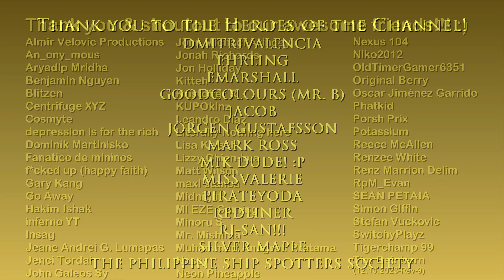Auntie Poulet's house (interiors tour) | GTA: Vice City | The Game Tourist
Hello and welcome to The Game Tourist, featuring GTA:Vice City! :)

Intro: GTA Vice City Theme

Main computer used:
Type: Desktop PC
Processor: Intel Core i7-13700K
Graphics card: GeForce RTX 4070 Ti 12GB TUF Gaming OC
Motherboard: Gigabyte Z690 Aorus Pro DDR4
RAM: 32GB DDR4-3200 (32*1) Kingston Fury Beast RGB
SSD 1: 1TB Samsung 980 M.2 NVMe 1.4 PCI 3.0 x4
SSD 2: 1TB Western Digital WDC PC SN730 M.2 NVMe 1.3 PCIe 3.0 x4
HDD 1: 2GB Seagate Barracuda
HDD 2: 1GB Seagate Barracuda
Cooling: MSI Mag CoreLiquid 240R V2 RGB AIO
PSU: Antec NE 850Gold M 850W 80+ Gold Full Mod
Case: NZXT H7 Flow (Black)
Monitor: LG 27" 27UL550-W UHD

Other hardware:
Recorder: Elgato Game Capture 4K60 S+
Headset: ROG Delta
Mouse 1: ROG Gladius II (wired)
Mouse 2: Logitech M170 (wireless)
Keyboard: Logitech G213
Controller 1: Logitech Extreme 3D Pro joystick
Controller 2: Microsoft XBox 360 Controller

Software:
OS: Windows 11 Pro
Editing: Vegas Movie Studio (legitimate purchase)
Internet: FTTH 600Mbps

About Auntie Poulet and her house:

Auntie Poulet is a main character in Grand Theft Auto: Vice City. She is an elderly Haitian matriarch and the leader of the Haitian gang (which she also uses as her own protection).

Poulet is French for "chicken."

Auntie Poulet's house is a shack in a slum in Little Haiti. Her missions for Tommy Vercetti are triggered from here.

The building also appears in Grand Theft Auto: Vice City Stories but plays no role in the storyline.

It is a humble wooden cabin full of vegetation with a roof very similar to that of a shack, and the windows are clad with wood.

Its interior has a table with two wooden chairs. There is a kitchen with a fireplace, and the house has two skulls with a candle placed on them. There is also a screen behind which there is a closet and the bedroom. A sink and another closed door are also located on the other side of the house.

About the game:

Grand Theft Auto: Vice City is a 2002 action-adventure game developed by Rockstar North and published by Rockstar Games. It is the fourth main entry in the Grand Theft Auto series, following 2001's Grand Theft Auto III, and the sixth instalment overall.

Set in 1986 within the fictional Vice City (based on Miami and Miami Beach), the single-player story follows mobster Tommy Vercetti's rise to power after being released from prison and becoming caught up in an ambushed drug deal. While seeking out those responsible, he slowly builds a criminal empire by seizing power from other criminal organisations in the city.

The game is played from a third-person perspective and its world is navigated on foot or by vehicle. The open world design lets the player freely roam Vice City, consisting of two main islands.

The game's plot is based on multiple real-world people and events in Miami such as Cubans, Haitians, and biker gangs, the 1980s crack epidemic, the Mafioso drug lords of Miami, and the dominance of glam metal. The game was also influenced by the films and television of the era, most notably Scarface and Miami Vice.